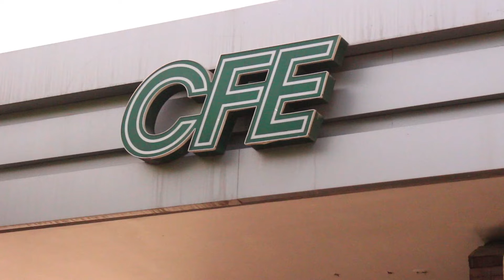Denuncian industriales que recibos de CFE les llegan 4 veces más elevados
Las facturaciones han llegado hasta cuatro veces más elevadas que el año pasado, siendo el gasto más fuerte que tienen las empresas por el cálculo que está haciendo la Comisión Federal de Electricidad.